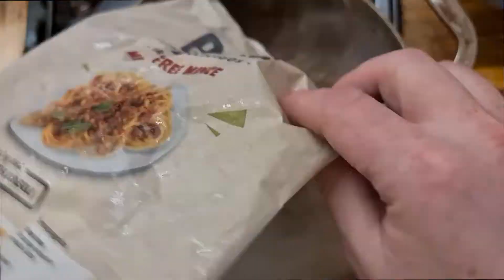Vegetarian Lasagne from Scratch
My wife asked for a fresh vegetarian lasagne for her birthday dinner, so thought that I would film it. It takes a bit of extra effort, but the results are worth it!